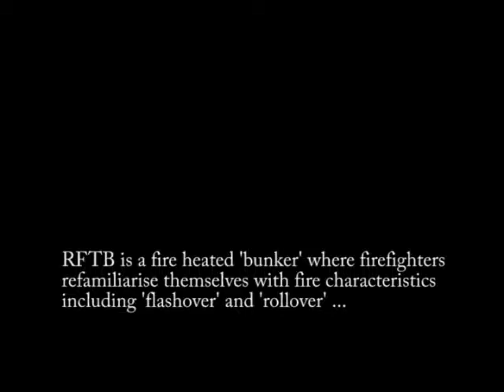Training in the RFTB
Members of the Lincoln Volunteer Fire Brigade undertake some training in the Realistic Fire Training Building (RFTB) at the Fire Service Training Centre in Woolston, Christchurch.